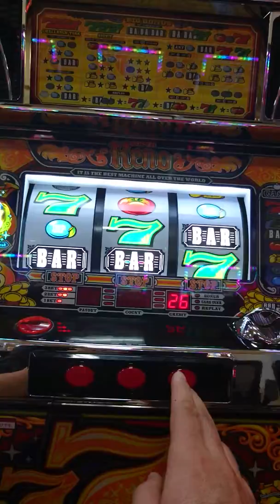ハイパーリノＸＸ 新激熱出目！そこに揃うのか！(￣□￣;)!!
パチスロ最新台ハイパーリノＸＸでのまさかの下段にトマト揃いです。新しいのはおもしろいですね。